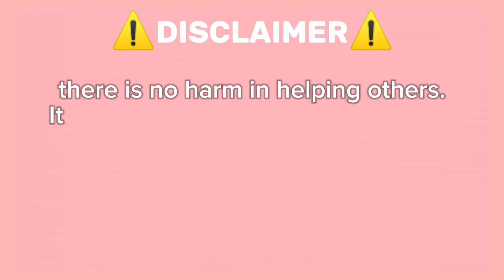Guide How To Get Bamboo Panda On Roblox Find The Pandas By Find The Fun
🐼 Find The Pandas - ROBLOX NEW RELEASE GAME AUGUST 2024

Get ready for a panda adventure! In Find The Pandas, your mission is to locate all the pandas hidden around the map. Explore different areas, follow clues, and see if you can spot every adorable panda. It's a fun and engaging game perfect for all ages!